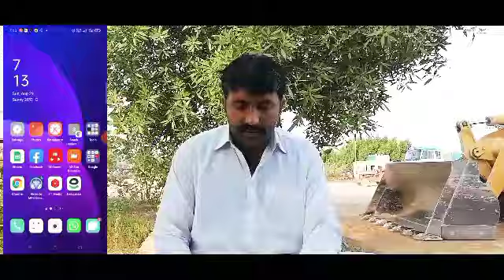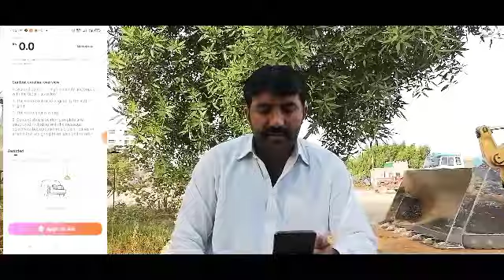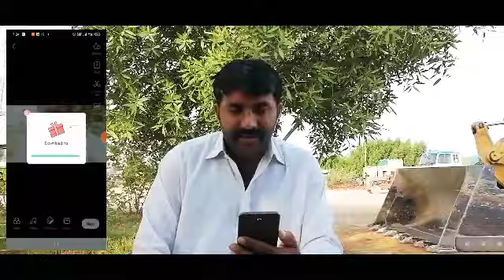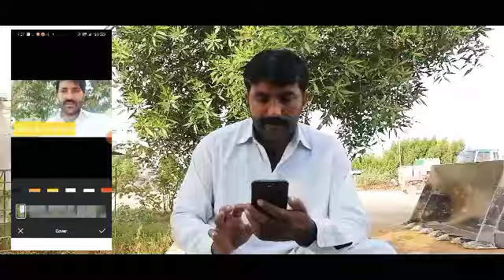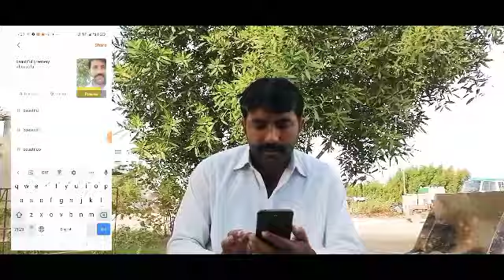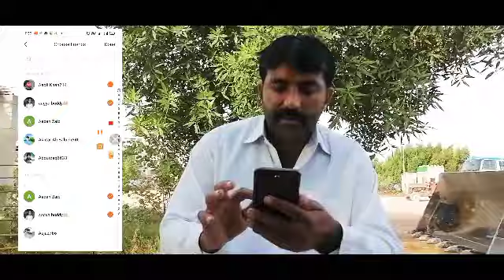How to earn money from snack video by creator reward/snack video/duet video/without watermark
how to earn money from snack video snack family creator reward